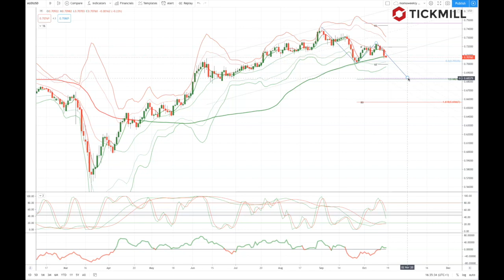Tickmill Weekly Market Outlook - 19.10.20